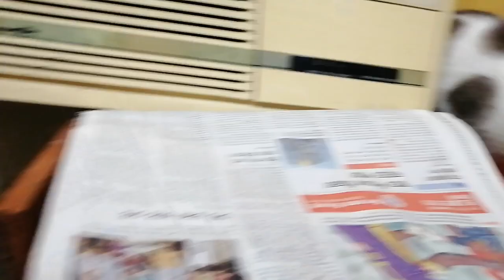Dr. Sagir's Pet Clinic ( ডাঃ সাগীর'স পেট ক্লিনিক), ঢাকা II Dr. Sagir's Pet Clinic 01912251312